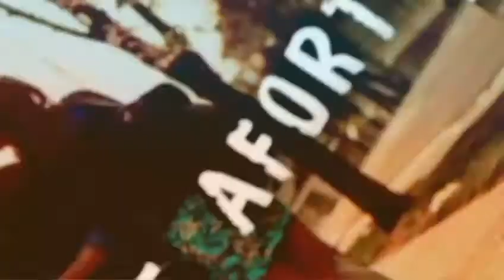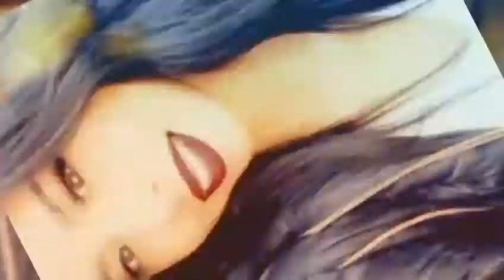*CRECER😱 GERMAN🔥Hombre afortunado🔥😎FT DJ SNOOP GIL😎🔥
Banda,hip hop,amor,novios,ENAMORADOS,tu y yo,DESAMOR,lagrimas,DOLOR,juntos ,Mujer